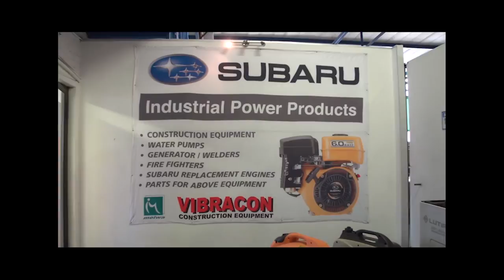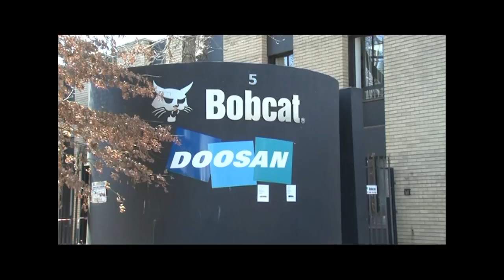3 Screen Video: Company overview - Goscor